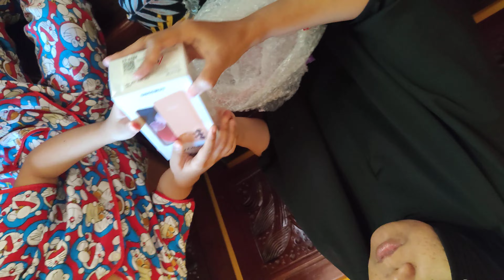unboxing samsung A13 128gb/4gb